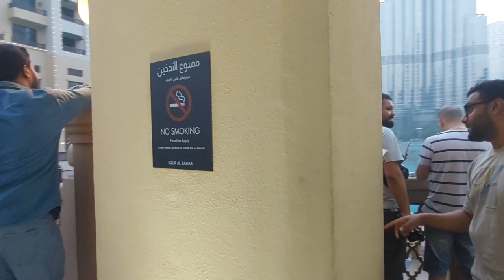Dubai: Dancing Fountain show| Most Peaceful City of world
Watch as the dancing fountain in downtown Dubai comes to life, with water jets moving gracefully to the rhythm of light and music. Set against the stunning backdrop of the Burj Khalifa, this peaceful city offers a unique blend of calm and vibrancy. Take a city walk through Downtown Dubai and enjoy the perfect mix of modernity and tradition.